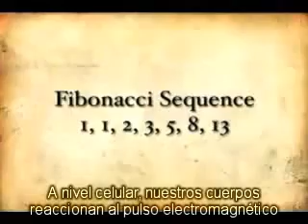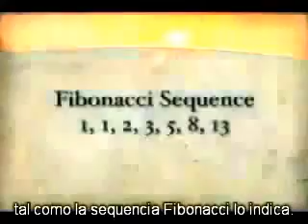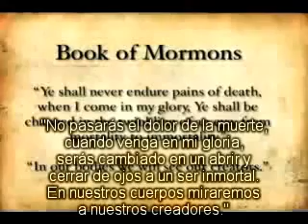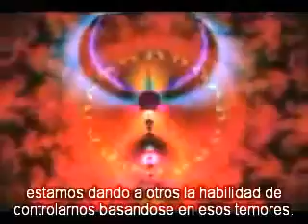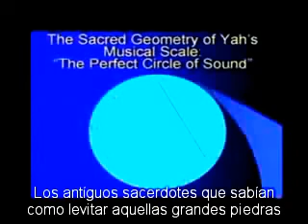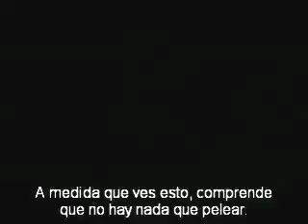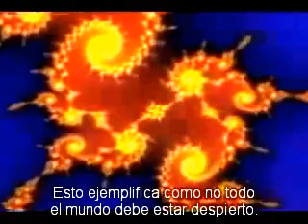Abre tu Mente OPEN YOUR MIND part 2